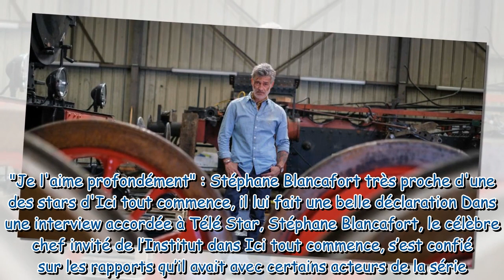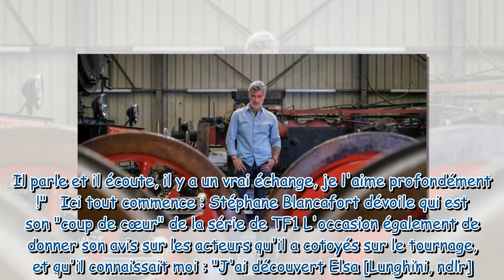"Je l'aime profondément" : Stéphane Blancafort très proche d'une des stars d'Ici tout commence, il l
"Je l'aime profondément" : Stéphane Blancafort très proche d'une des stars d'Ici tout commence, il lui fait une belle déclaration